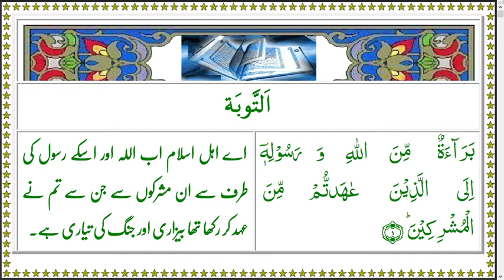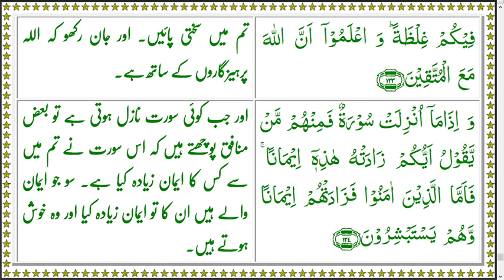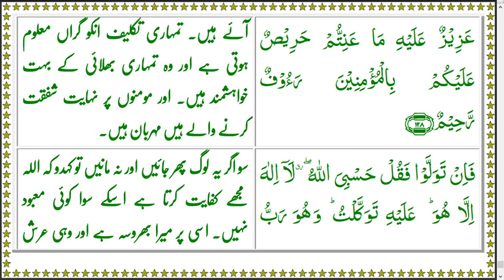Quran 009 AtTauba Arabic Urdu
AlQuran Arabic Urdu Text-Audio
Urdu Translation Fatah Jalandhari
Arabic Recitation Basit-Mishary
Urdu Narration Shamshad Ali
Hafiz Khan